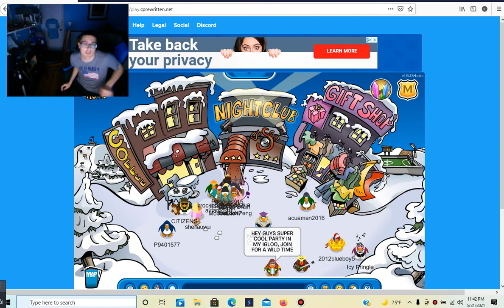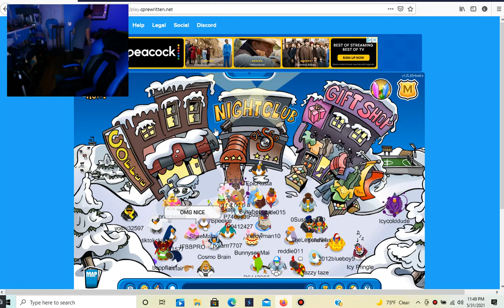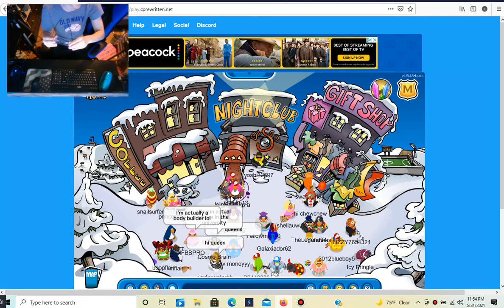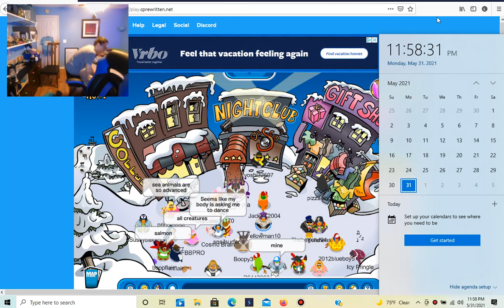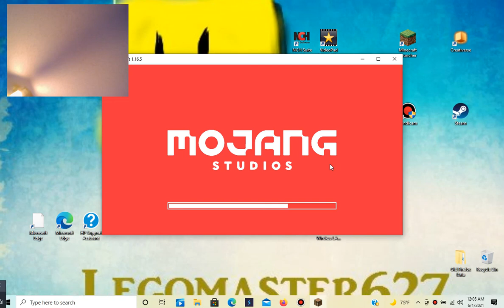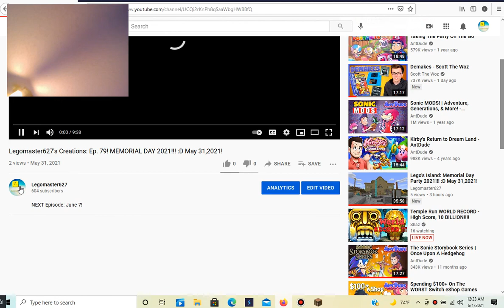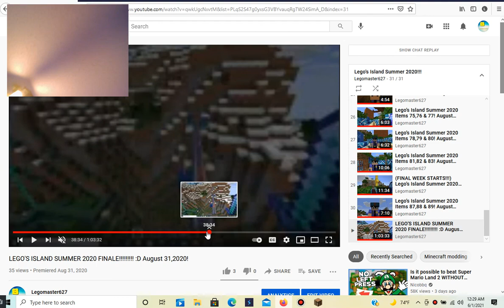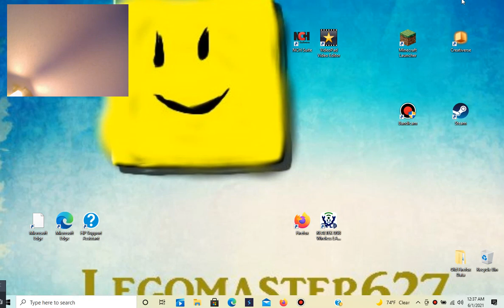LATE NIGHT FUN!!! (Countdown Till June) May 31,2021!